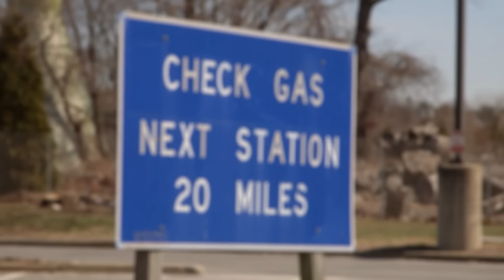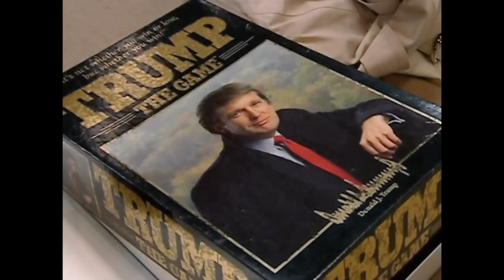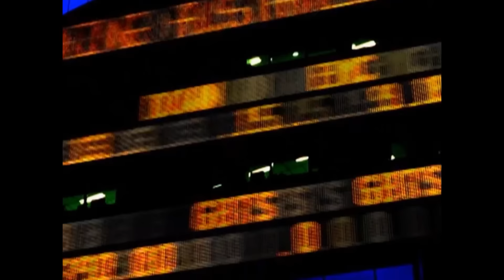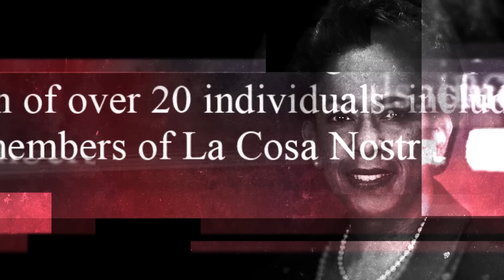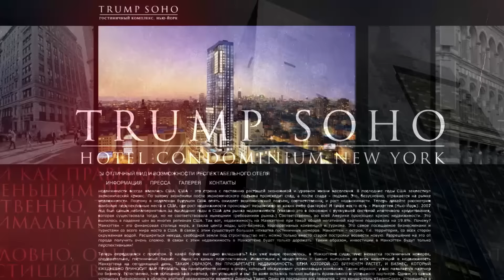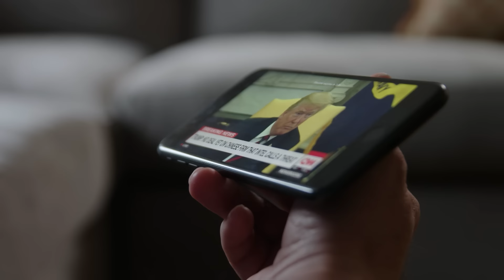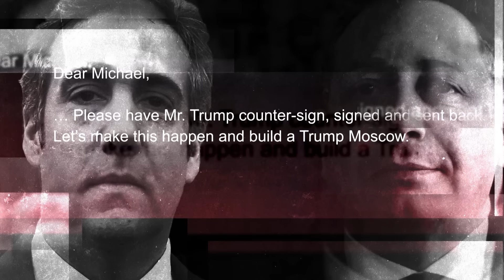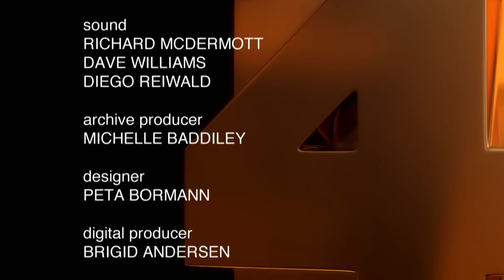Trump/Russia: Follow the money (1/3) | Four Corners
It's the story of the century: The US President and his connections to Russia.

In part one of this three-part series, Four Corners follows the money trail from New York to Moscow, tracking the ties between Donald Trump, his business empire and Russia.